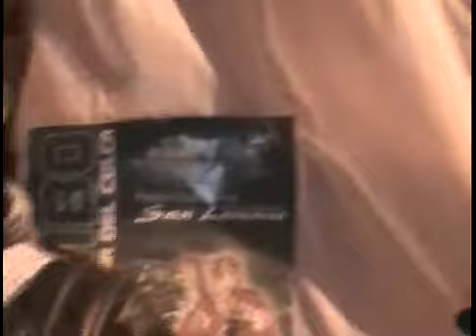huyllachas de mayra y vaneza 10(HUAMBO CAYLLOMA 2011)patron san lorenzo